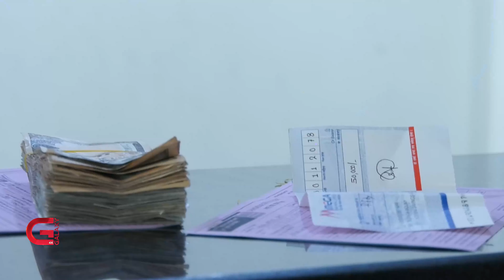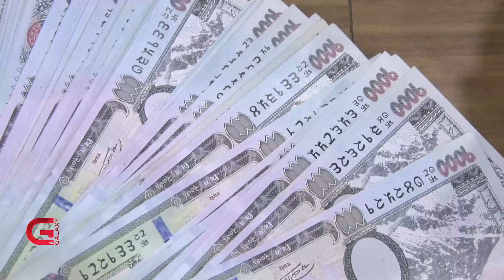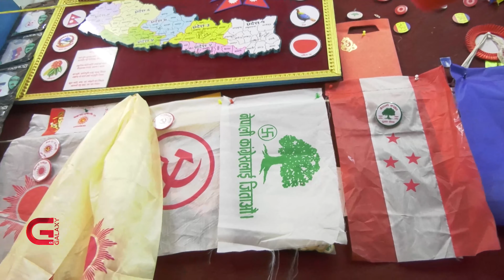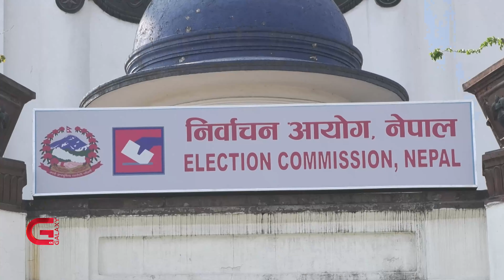स्थानीय चुनावमा उम्मेदवारको गोजीबाट २५ अर्ब खर्च | Galaxy News Report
मुलुक चुनावी माहोलमा प्रवेश गरेको छ । देशभरका स्थानीय तहमा चुनावको रौनक बढ्दा यसको सिधा र सकारात्मक प्रभावचाहिँ ग्रामीण अर्थतन्त्रमा पर्छ । सहरमा बस्ने नेता गाउँगाउँमा पुगेर पैसाको खोलो बगाउन थालेपछि गाउँले अर्थतन्त्रलाई चलायमान बनाउन मद्धत पुग्छ ।